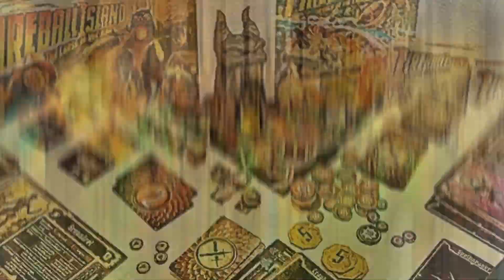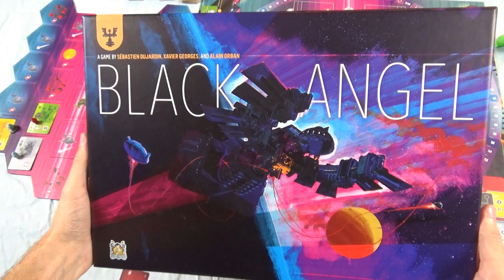Black Angel - Français - On joue! (Playthrough)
Cette vidéo va vous montrer à quoi ressemble une partie et vous donner une idée de quelle pourrait être les décisions à prendre lorsque nous jouons au jeu Black Angel.

Dites-moi ce que vous pensez du jeu dans les commentaires!

Pour me supporter, utiliser le lien amazon pour tous vos achats en ligne sur amazon, c'est le même prix pour vous et tout les profits seront utilisés pour le développement de la chaîne et votre divertissement.

Commanditaire:
Table Top Café